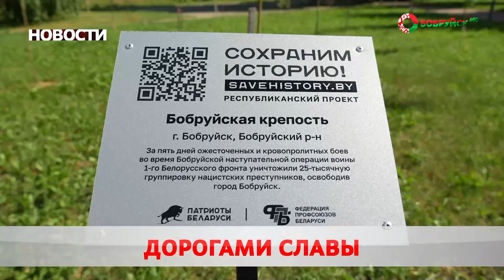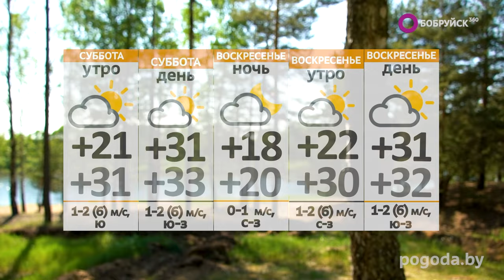НОВОСТИ: Открытие фестиваля «Венок дружбы, праздник духовного творчества, акция «Дорогами славы»